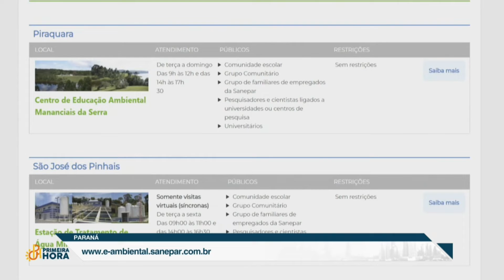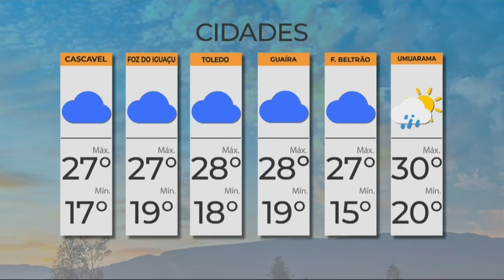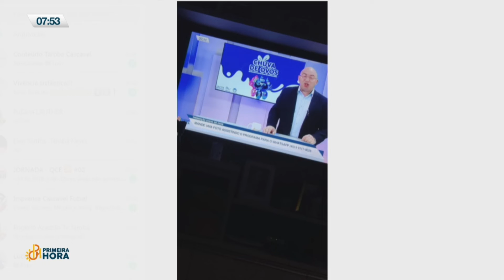Primeira Hora bloco 2